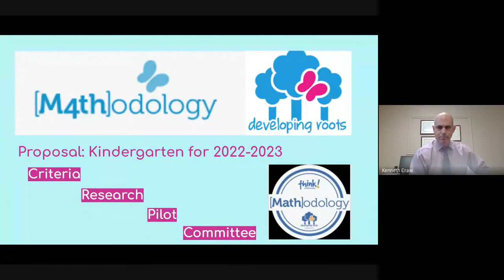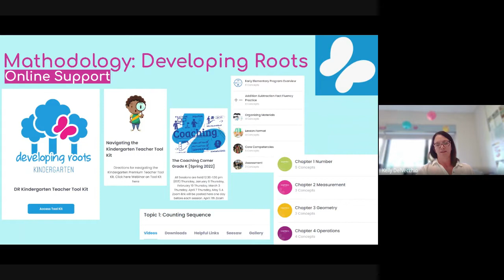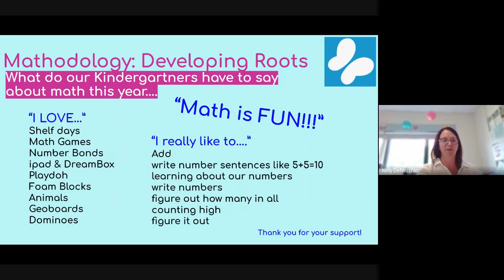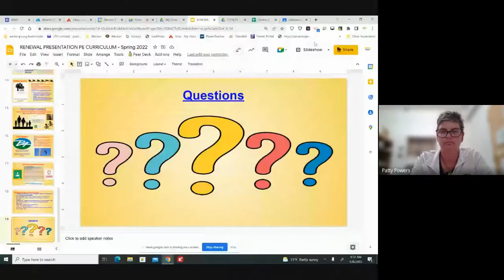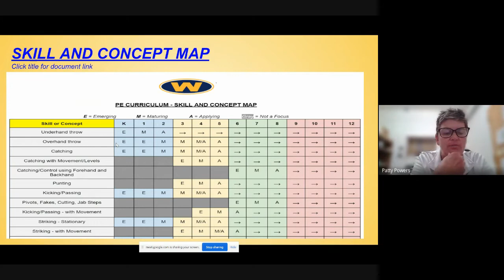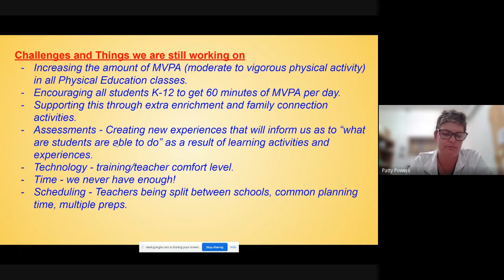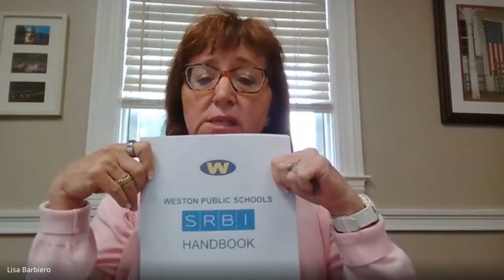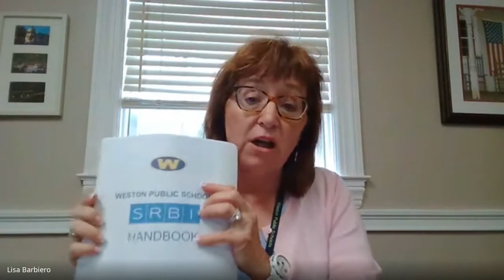Curriculum Committee Meeting 6/8/22